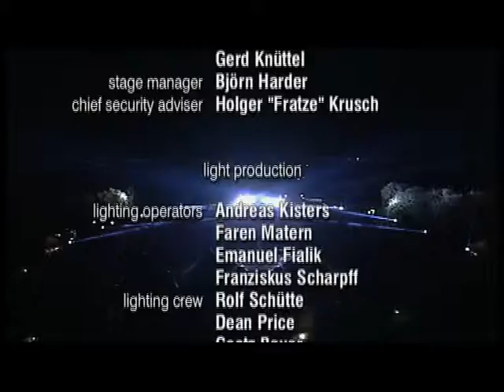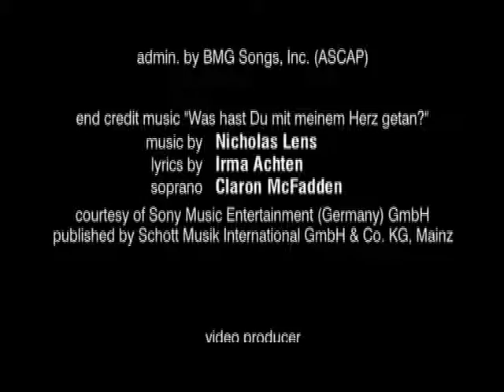Rammstein - Sehnsucht (Live aus Berlin) (DVD Quality)